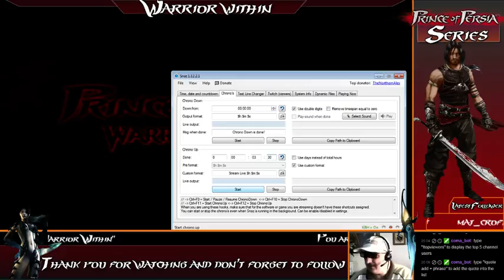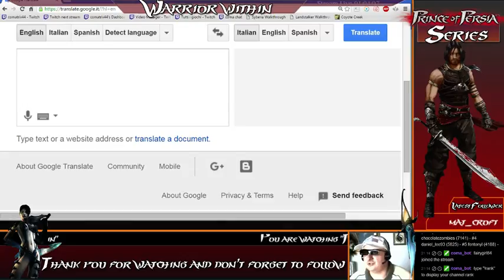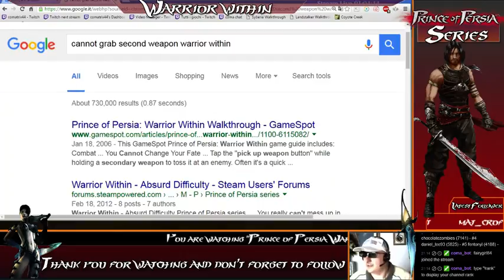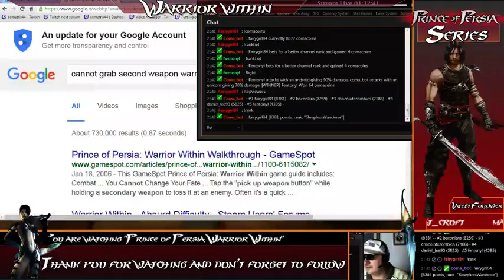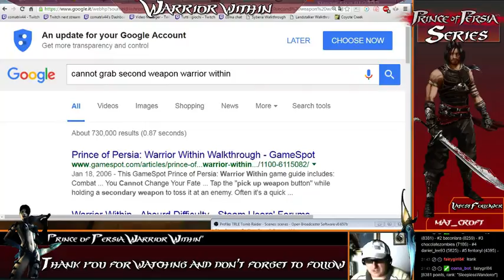Prince of Persia Warrior Within